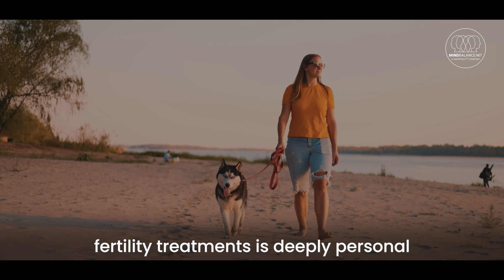Making decisions about fertility treatments - Hundreds of Free videos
Making decisions about fertility treatments Making decisions about fertility treatments involves navigating a complex and often emotional process that requires careful consideration of medical, financial, and emotional factors. The journey begins with gathering comprehensive information about the available fertility treatments, understanding their success rates, potential risks, and side effects. Consulting with a reputable fertility specialist or a team of healthcare professionals can provide valuable insights and personalized advice based on your specific medical history and fertility challenges.